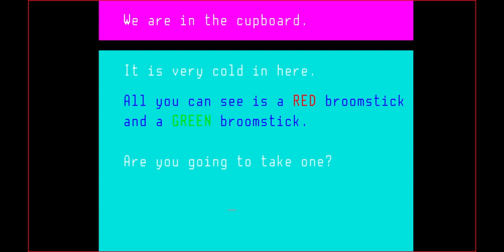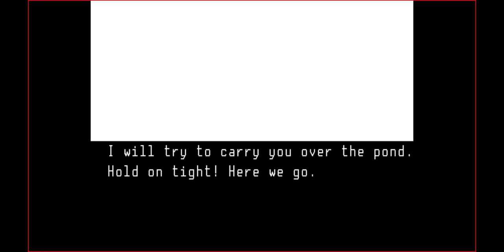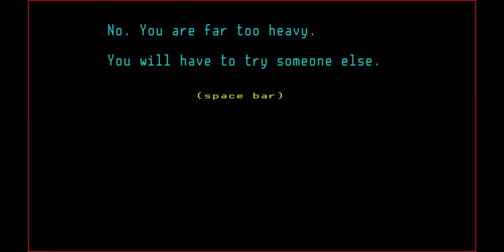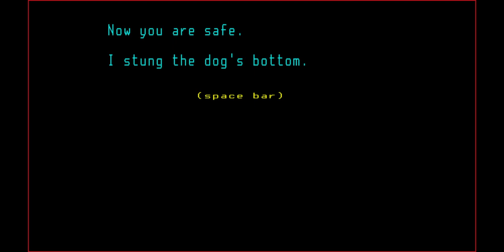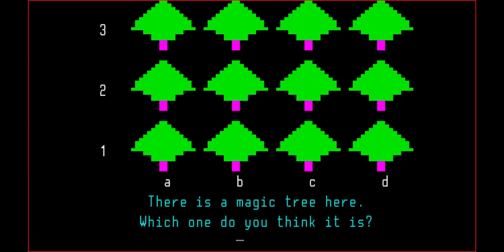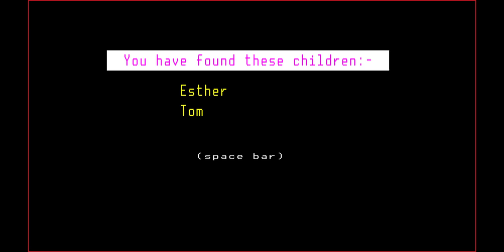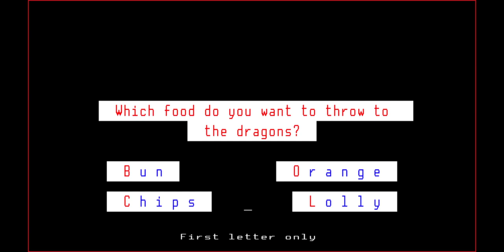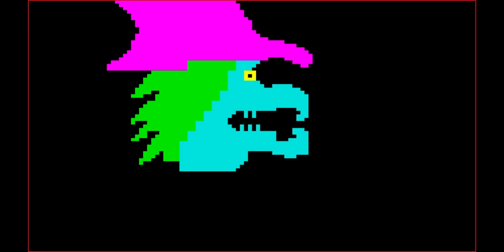Riff & Jenni Play: Granny’s Garden! Ep. 01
well! here it is! this thing!